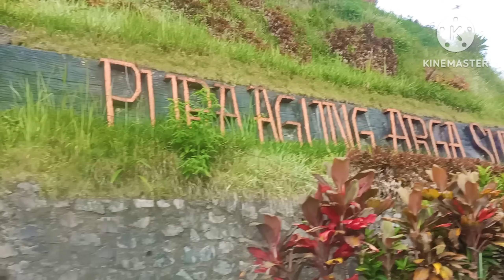Jawa timur Gempar‼️Begini cerita keturunan Majapahit pulang kampung Ke Jawa timur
Pura Argo Sunyo  Krisik,Gandusari, Blitar Jawa timur..piodalan saniscara kliwon,tumpek wayang‼️